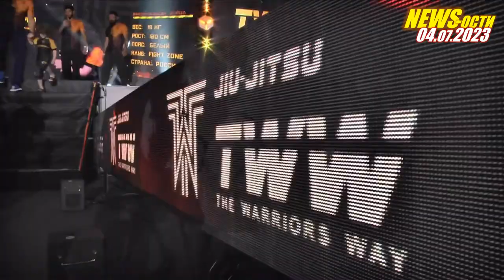BJF NEWS-ости от 04-07-2023 с Алексеем Беляевым (обрезано по правилам ютьюба)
Cнова главные события в мире БЖЖ и Грэпплинга простым шершавым языком! К сожалению, youtube не пропустил часть с обзором UFС FIGHT PASS INV 4. Но полный выпуск есть в нашей группе в ВК
В этом выпуске:
🔹Два мощнейших турнира
🔹У кого больше? У Крейга или у Санта Клауса?
🔹Многократнейшие чемпионы мира по бжж
🔹Мировой рекорд по заполняемости утренних бжж классов
И не только!
👉🏼Партнер выпуска- JiuSale BJJ экипировка
👉🏼 Тренировки на Шоссе Энтузиастов - jiujitsu.moscow